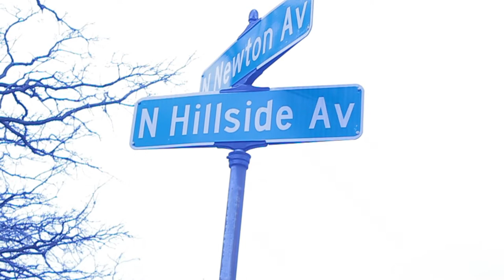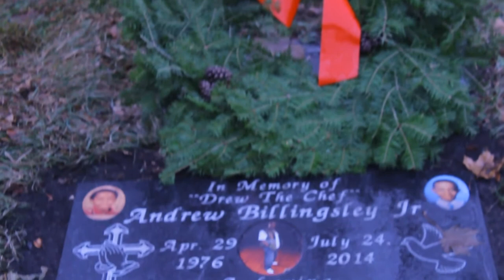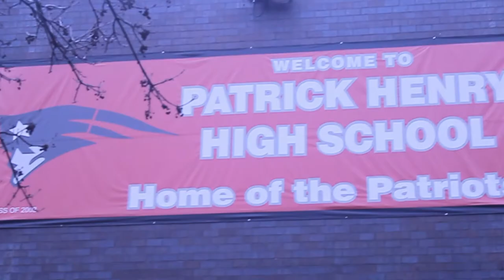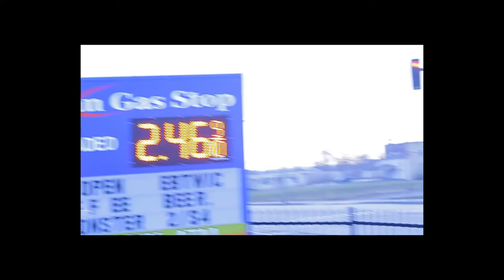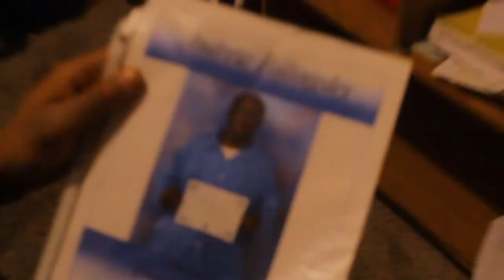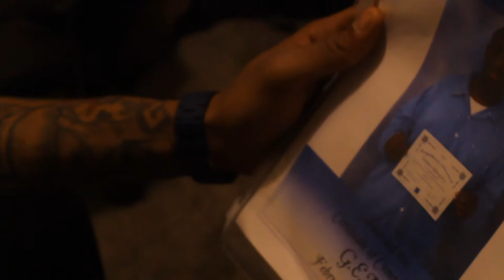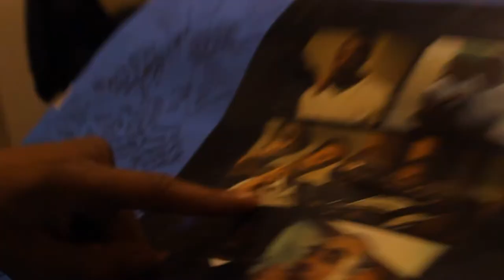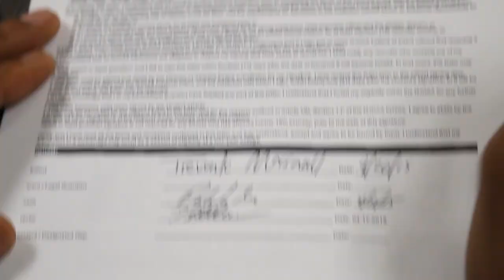Tre Wigs (Road to success)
This is a documentary i decided to do on my life. Nothing was scripted, the main reason i decided to make a documentary was because i came to realize that everyone has problems, but not everyone knows how to solve them. I lost my father to gun violence, i decided to keep his legacy going by filming my life! So this clearly shows that i am a living testimony! if i can turn my life around, and turn so many negatives in my life into positives ANYBODY can! i also have a album coming out soon! (After-Every-Dollar-After-Every-Dream) TUNE IN!